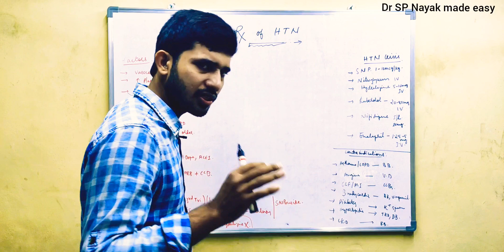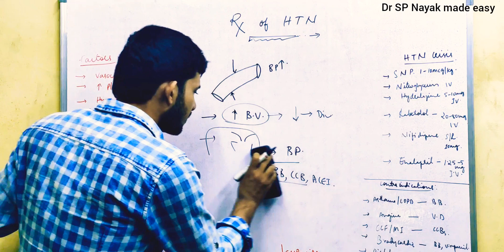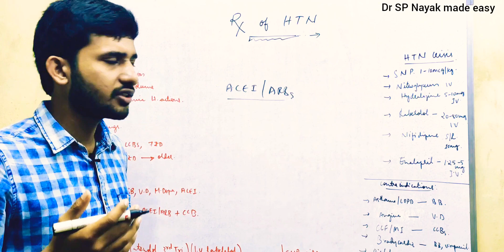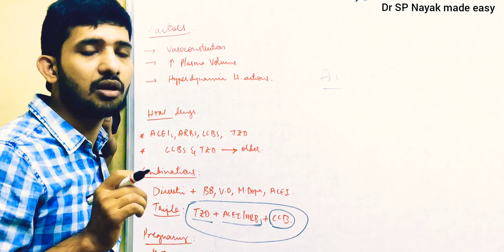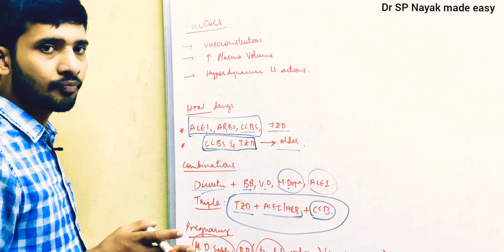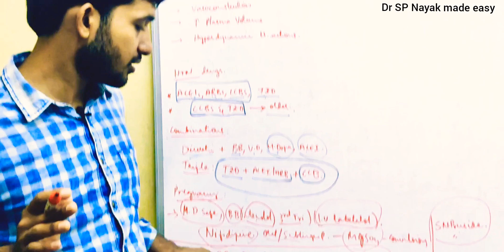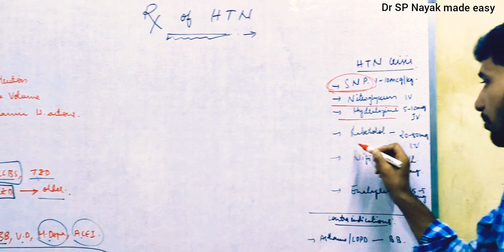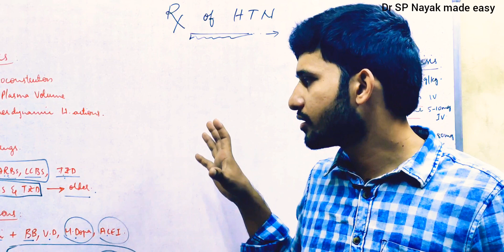Treatment of Hypertension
Support us to make pharmacology and medicine absolutely easy and Free.

My videos list is here.
Please watch them once atleast, I'm sure you will enjoy learning few new things from each video